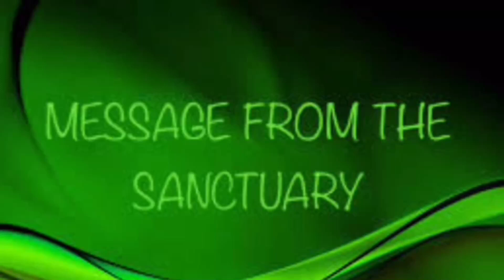INSPIRATIONAL MESSAGE BY REV. FR. EMMANUEL OBIMMA (EBUBE MUONSO)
KILLING THE GOLIATH OF YOUR DESTINY